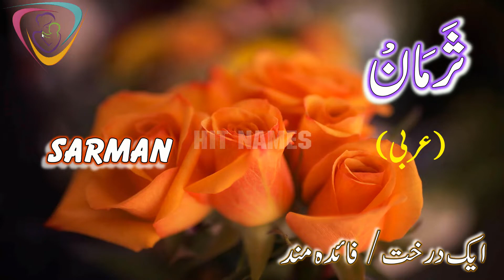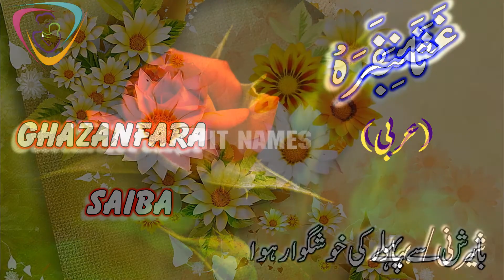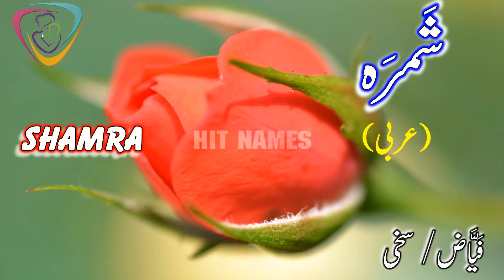Arabic Names for Muslim Baby Girls || Arabic Names for Baby Girls with Meanings || Arbi Names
Beautiful Arabic names are presented in this video. Hit Names Channel always strives to present each video to the audience after going through the research process. In this video, the best Arabic names are presented and their meanings are also Authentic. Hope you like this video a lot. Thanks